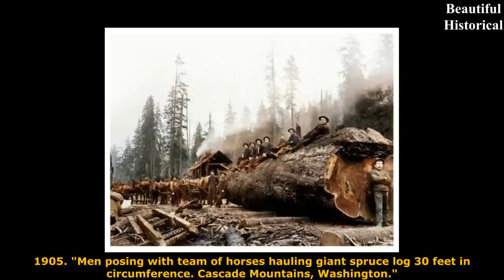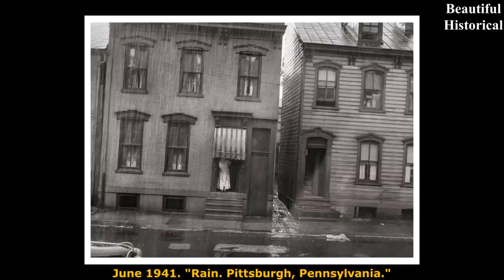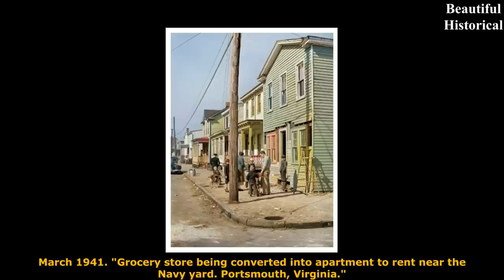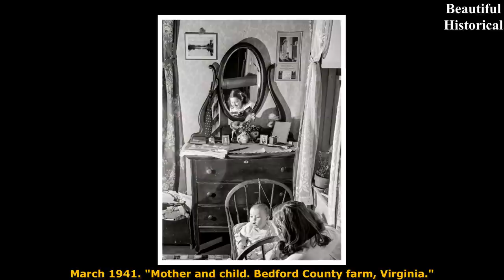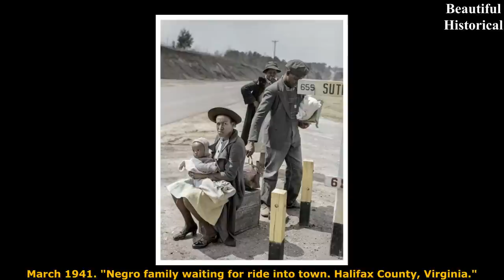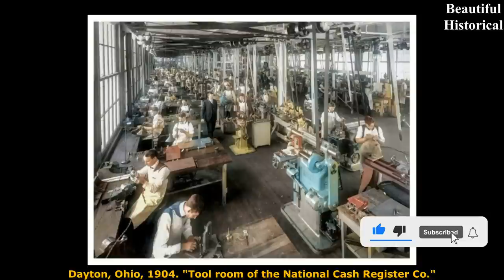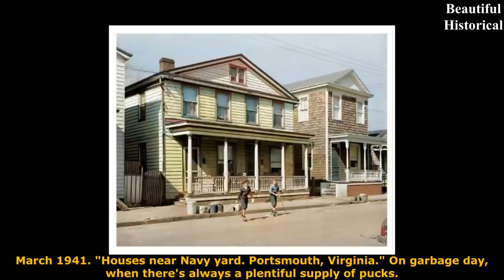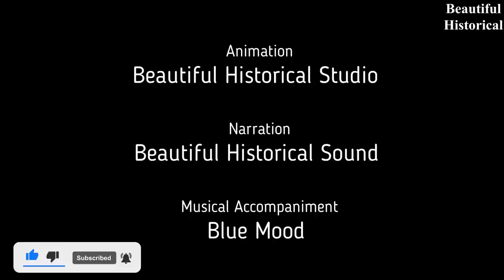💙 GORGEOUS RARE HISTORICAL PHOTOS: Interesting and Astounding Facts from History in Photographs 💙